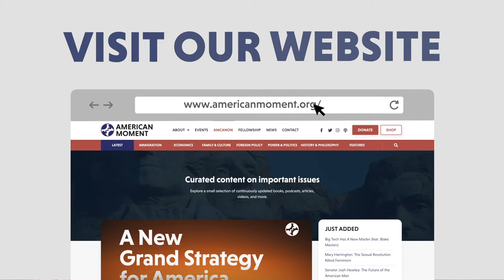Saving The American Family (feat. Patrick T. Brown)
In Today's episode of "Moment of Truth," Nick sits down with Patrick T. Brown, a fellow at the Ethics and Public Policy Center, to unpack why Americans are not getting married, why they are not having kids, and what can be done to remove the economic obstacles to big and healthy families because the the cornerstone of a flourishing society is the family.

Patrick T. Brown is a fellow at the Ethics and Public Policy Center, where his work focuses on developing a robust pro-family economic agenda and supporting families as the cornerstone of a healthy and flourishing society. His writing has been published in The New York Times, National Review, Politico, The Washington Post, and USA Today, and he has spoken on college campuses and Capitol Hill on topics from welfare reform to child care and education policy. He has published reports on paid leave and family policy with the Institute for Family Studies, and edited an essay series featuring working-class voices for American Compass. He is an advisory board member of Humanity Forward and the Center on Child and Family Policy.

Prior to joining EPPC, Patrick served as a Senior Policy Advisor to Congress’ Joint Economic Committee (JEC). There, he helped lead research about how to make it more affordable to raise a family and more effectively invest in youth and young adults. He also previously worked a government relations staffer for Catholic Charities USA. Patrick graduated from the University of Notre Dame with a degree in political science and economics. He also holds a Master’s in Public Affairs from Princeton University’s Woodrow Wilson School of Public and International Affairs. He and his wife Jessica have three young children and live in Columbia, S.C.